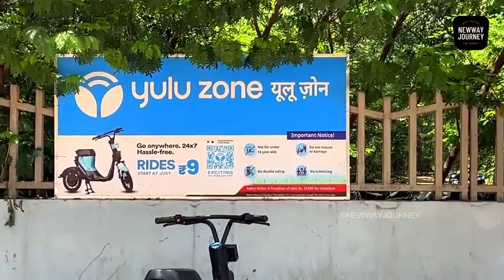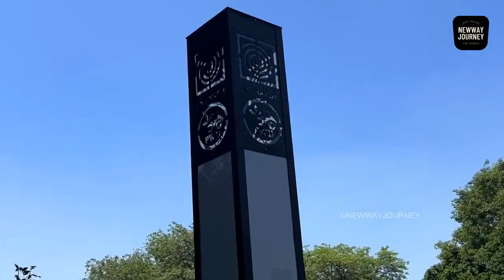Delhi International City Transformation is Becoming Reality Delhi Road & Sidewalk Modernisation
Delhi is Becoming more and more international with its World Class projects.  Today we are covering the Beautification of Delhi Roads in Nelson Mandela Marga and Moti Bagh Stretch. We are travel through Ambience Mall, Dlf Mall stretch in Vasant Kunj to Moti Bagh and Dhaula Kuan Stretch on Inner Ring Road.
Take a look at how Delhi is transforming with its world class modern roads projects and see for yourself how important infrastructure projects like these are for the city's future! Be sure to share this video with your friends, as it will help them get a better understanding of Delhi and the pressing needs it faces.In this video, we'll take a look at some of the world class modern roads projects that are being implemented in Delhi.